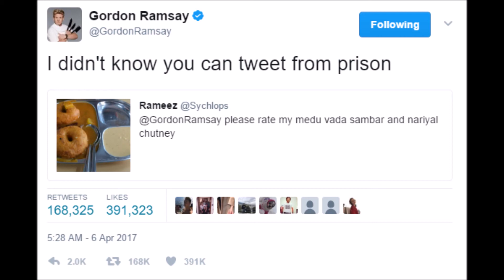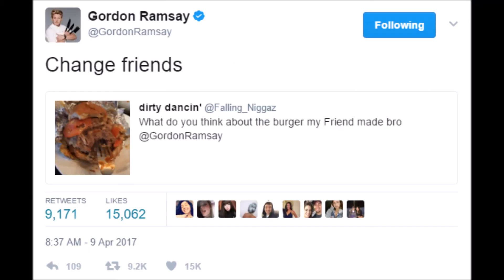Gordon Ramsay ROASTS TWITTER!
Credits:

SOURCE:
Gordon Ramsay's Twitter @GordonRamsay

Kev St-Claire - Gordon Ramsay Rap Music Video - Where's the Lamb Sauce - Hell's Kitchen Montage